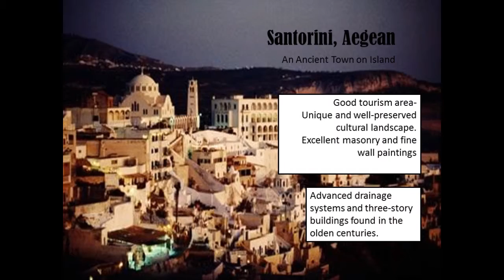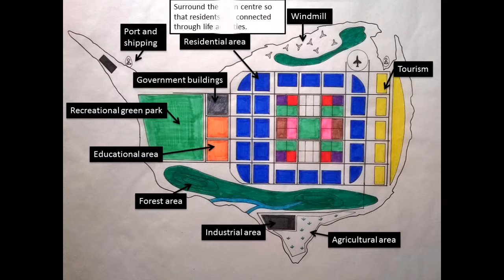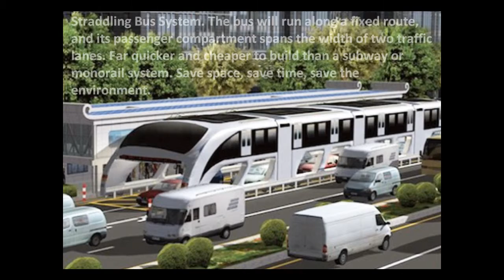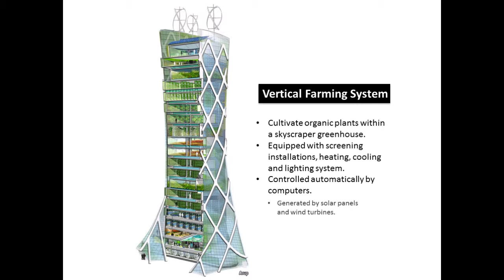FNBE 0414 "X" TOWN VIDEO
A video presentation of a new town layout proposed by myself to overcome the overpopulation situation and provide a more sustainable environment in "Vitadelco", a small town on an island. =)